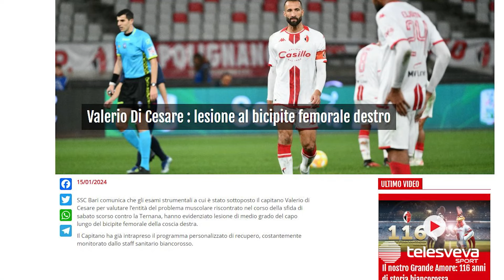SERIE B | Bari ad Ascoli per ritrovare i tre punti in trasferta. Marino: "Castori ottimo allenatore"